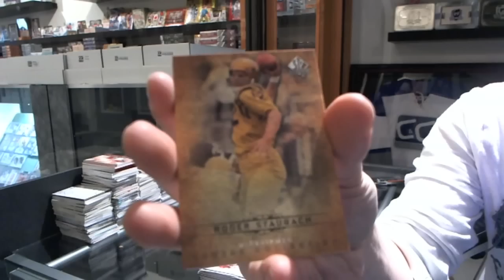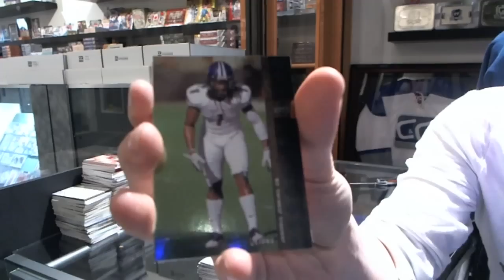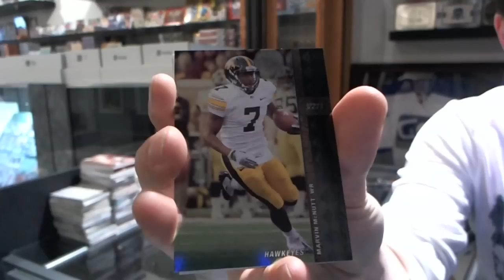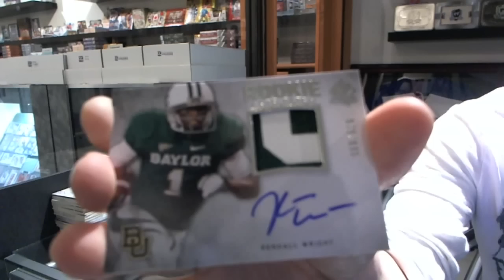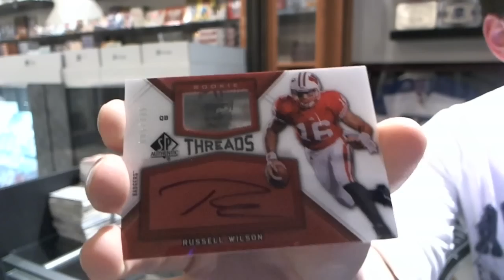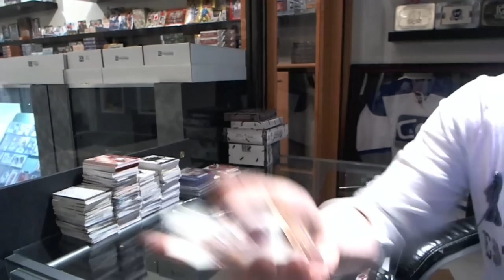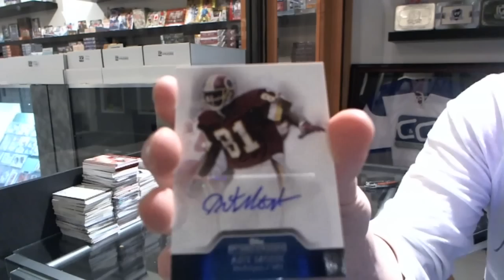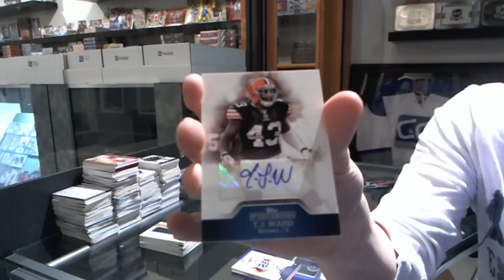2012 SP Authentic & 2011 Precision Football 2 Box Break - C&C